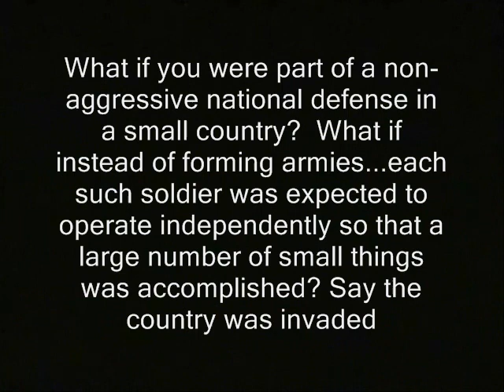Private drones for national defense in a free country?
' What if you were part of a non-aggressive national defense in a small country?  What if instead of forming armies...each such soldier was expected to operate independently so that a large number of small things was accomplished?   '

guerrillas future warfare modern police libertarianism voluntaryism voluntaryists edward snowden, ron paul, rand paul government, anarchism anarchists , feds nh freedom liberation successful resistance movements. dave ridley report  new hampshire drones surveillance spycams spy spying recon reconnaissance planes hunter predator federal reserve  video cops julian assange, politics authoritarians. activism libertarians
2014 busybodies ridleyreport indie reporters journalists journalism republicans democrats ben swann full disclosure creative commons license hunter s. thompson video free to use videographers. first amendment free speech freedom of the press the press media  free state project atlas shrugged galt's gulch in real life officers public domain footage gonzo journalism bennie hill benny. military gun camera footage war porn warfare military militias
drones, fcc, guerrilla war, guerilla, militias, national defense, military, rebels, gun camera, spy, spying